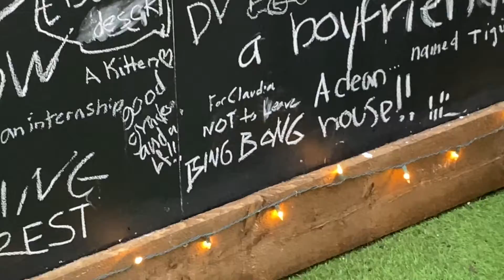vlogmas day 7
hiiiii. here's day 7.
ty for watching.
xoxo